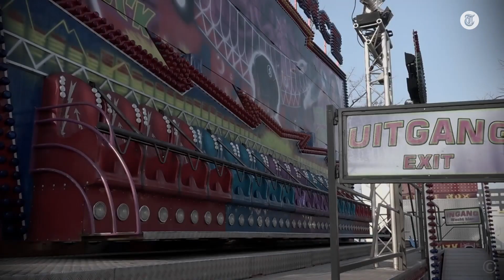Aardbeving tijdens quarantaine: 'Je denkt dat je doodgaat' - DAGBOEK CORONA #04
In Dagboek Corona volgt De Telegraaf een groep Nederlanders midden in de samenleving. Zij willen en moeten verder, terwijl bijna heel Nederland stilstaat door het coronavirus. Iedereen probeert er het beste van te maken.